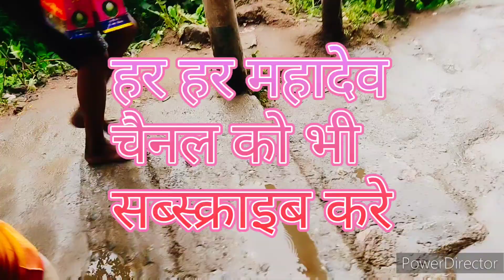4 जुलाई केदारनाथ यात्रा ।। kawd yatra suru#kawadyatra#lifestylevlog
pahadi vlog
indian pahadi vlog
utrakhand vlog
pahadi village vlog
himalayn pahadi village
pahadi  village life
indian army
army bhrti
केदारनाथ यात्रा 2023
मदूमखि केसे निकालते हे दादा जीmadumakhi
बन देवी अछरि निर्तियाyoutube
दस साल के बच्चे पे आया घोघाpahadi
phool deti tyohar#ghoghamaharaj
hamre ganv ki holi ।। दिन याद ओलाhappyholi
@Namsteuk ,@no copiright gdwali song copiright free song gdwali # amit bhai gadi kisko de ra#pahadibyo#shortvideo
पहाड़ी ब्यो ।।paha#amit.negi.vlogs#amit#pahadi byo
di sadi#youtube
bhai ki sadi ।।pahadi byo#youtube
pahadi byo ।।pahadi doli vidayi#pahadi byo#sadi#pahadisadiपहाड़ी मेहंदी ।।pahadi byo#pahadi झांजीyoutube lifestylevlog shortvideoपहाड़ी जीवन ।।pahadi sadi#youtube
पहाड़ी खेती बाड़ी ।।sadi k card#lifestylevlog
अब आयेंगे गाड़ गदेरे ।। चंडिका माता मंदिर बन राyoutube
पहाड़ी जीवन।। bandyo dyapta#youtube lifestylevlog uttrakhandएक और शादी की लकड़ियाँ लाये।। dhni bhai ki sadhi#gantantrdiwas
sadi ki ful tayari।। गणतंत्र दिवस की ढेर सारी सुभकामनायेyoutube

dosto sabse pahle to ap sabhi logo ko 26 जनवरी gantantrdewas ki hardik subkamnaye and badhayi
dosto me apka bhai sandeep mukhmaal swagt krta hu apne YouTube chanal mukhmaal vlog me to dosto kese ho ap sabhi log dosto apko video achi lgi ho to like kre cament kre or chanal ko sabscribe kro dhnywad